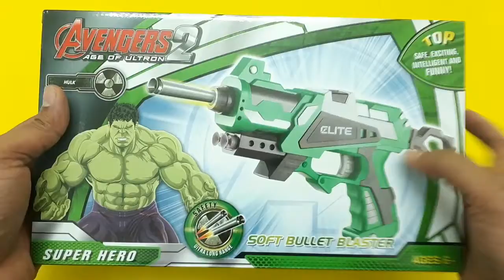Box of Toys: Avengers Hulk NERF Gun Toys for Kids. Toy Video for Kids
This video sole purpose is to entertain kids. Just for fun only!